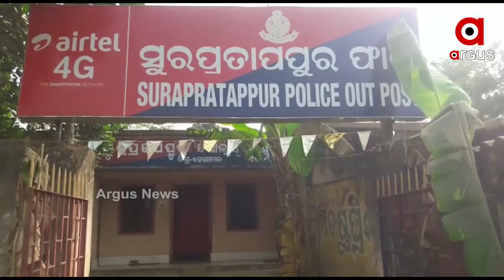ଦୁଇ ସୁନା ଚୋରକୁ କାବୁ କଲେ ଗ୍ରାମବାସୀ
ଢେଙ୍କାନାଳ ଭୁବନ ଥାନା ବମୁଆ ଗାଁରେ ଦୁଇ ସୁନା ଚୋରକୁ କଲେ ଗ୍ରାମବାସୀ.